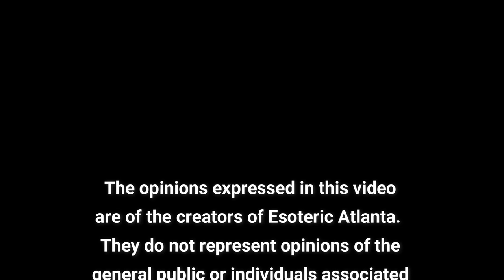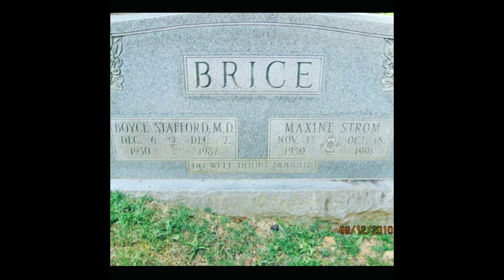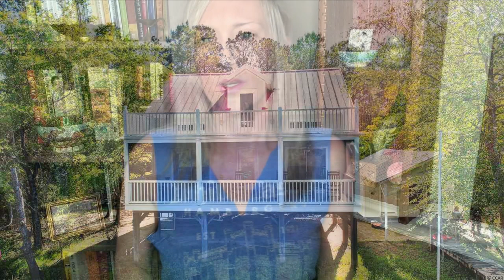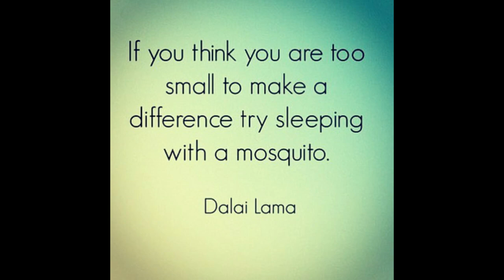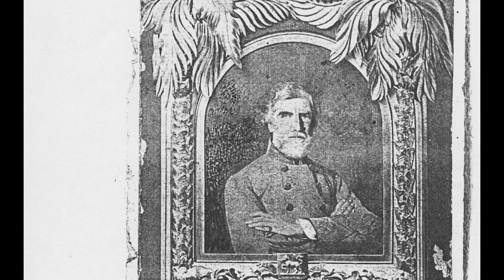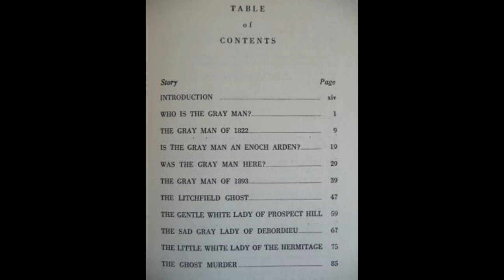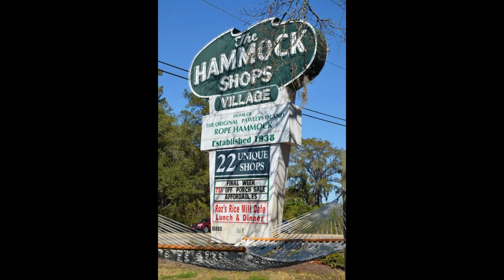*You asked, I answered*! Here is the first ghost story I was ever told as a child!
Today, I tell you the story my mother told me when I was just a small child about a ghost who's destined to roam the beaches of the low country for all of eternity.  **Plus, can you believe they tried to buy me?? I can't be bought.**

Esoteric Atlanta Story Time Videos:

You asked, I answered! Here is the first ghost tory I was ever told as a child!